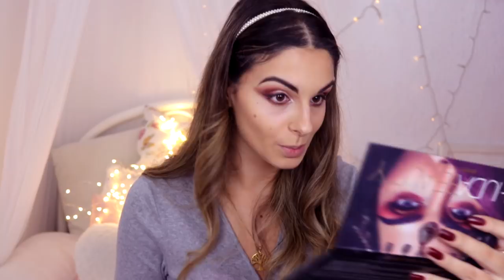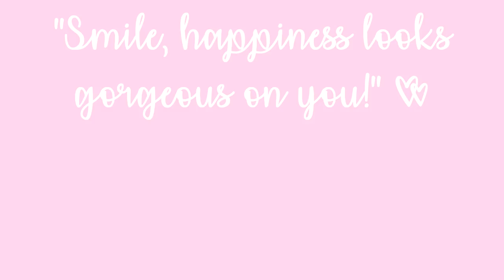REVIEW/PRIMEIRAS IMPRESSÕES NUDE COLLECTION PRIMARK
Reparei que não mencionei no vídeo o preço de 3 produtos:
Paleta em pó de contorno e iluminador - 6€
Iluminador corporal - 5€
Lip kit - 4€